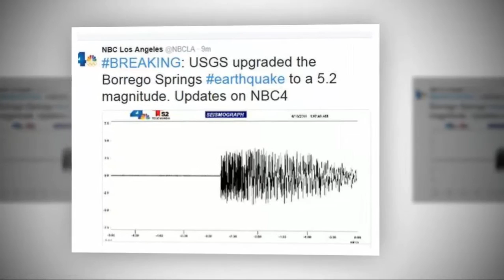Southern California rocked by magnitude-5.2 earthquake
According to reports on Friday, a moderate earthquake rocked the Palm Springs area and was felt across parts of Southern California.

LOS ANGELES — A magnitude-5.2 earthquake rocked Southern California early Friday, rousing residents out of bed around 1:05 a.m. local time.

The quake's center was located about 13 miles north-northwest near Borrego Springs in the desert east of Los Angeles, the U.S. Geological Service reported.